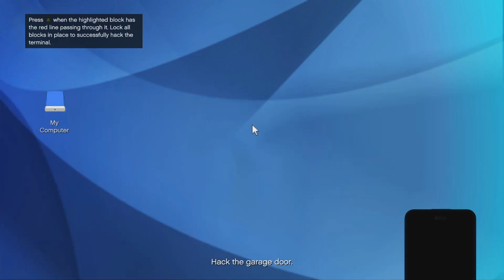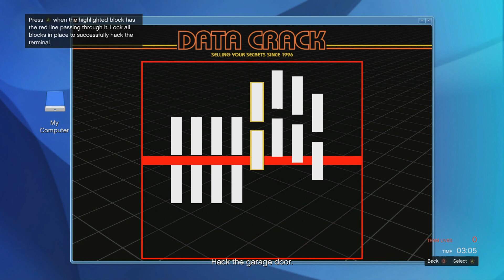GTA 5 Heists Five Mission Humane Raid - Deliver EMP Online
Get the EMP device into Humane Labs so it can be triggered during the Raid. Every Donate Court, Who Ever Donate, I will give you a shot out by Clicking on the Link Right Down Below:

GTA 5 Campaign First Person Shooter Walkthrough Xbox One Playlist Click The Link Right Down Below:

GTA 5 The Heists Humane Raid Deliver EMP Online
GTA 5 The Heists Mission Gameplay Online